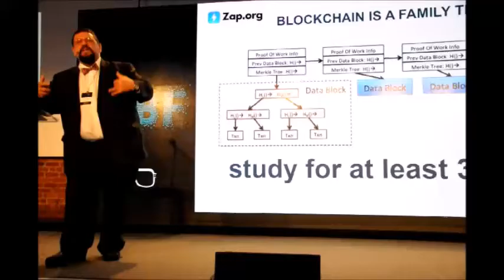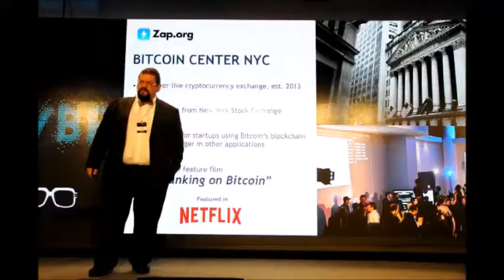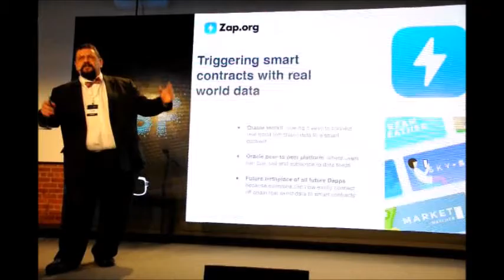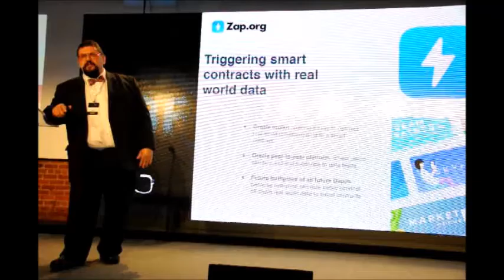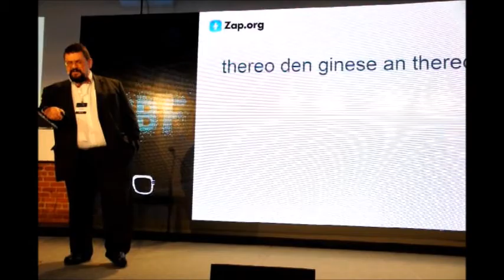Nick Spanos Speaker | World Blockchain Forum NY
By Maria Esteves - The 2018 World Blockchain Forum New York, in association with the North American Bitcoin Conference was held at Metropolitan West, June 11-13, 2018. The annual global financial technology (FINTECH) of cryptocurrency security tokens and ICOs (Initial Coin Offering), featured a special presentation with visionary leader Nick Spanos, founder, Bitcoin Center New York City, co-founder, Zap.org on Wednesday, June 13th.